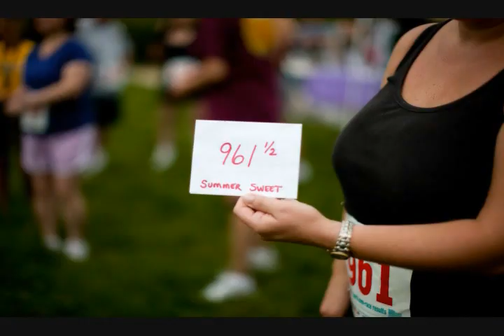Cornerstone Baptist Church Year in Review 2009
Pictures Cornerstone events of 2009